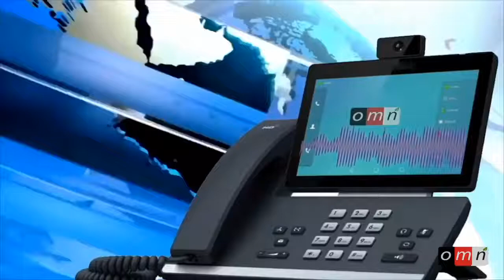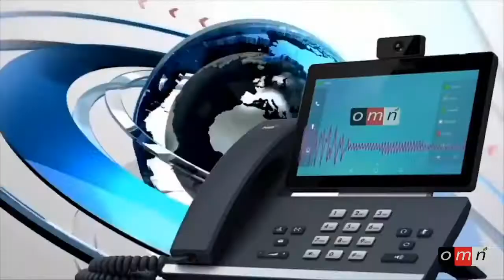Ethiopia OMN ODUU AMMA NU GAHEE OCTOBER 5,2018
Ethiopia OMN ODUU AMMA NU GAHEE